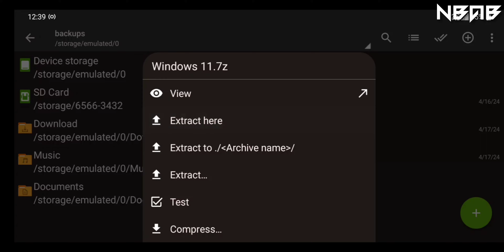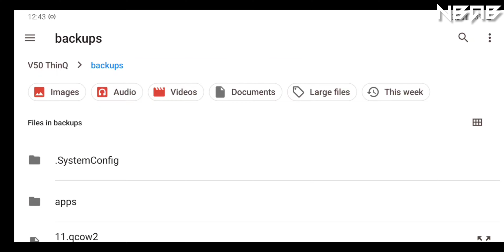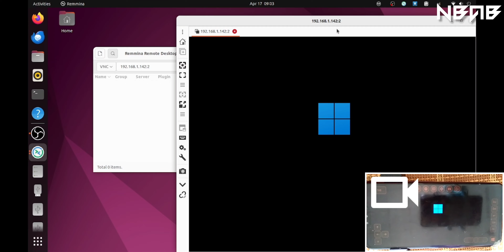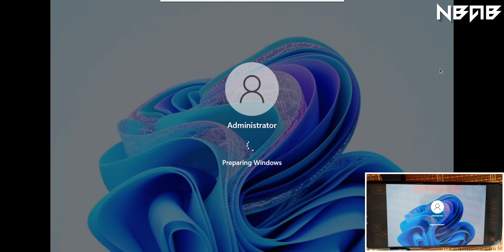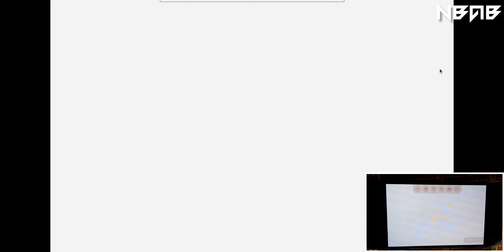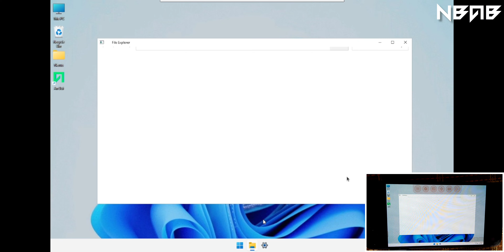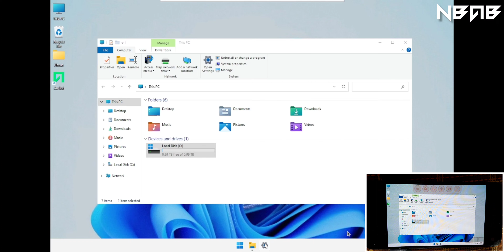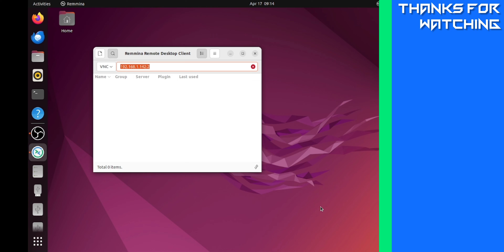Emulate Windows 11 on Android phones with Vectras VM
📒 Some other information:

Windows 11 is the latest major release of Microsoft's Windows NT operating system, released on October 5, 2021. It succeeded Windows 10 (2015) and is available for free for any Windows 10 devices that meet the new Windows 11 system requirements.